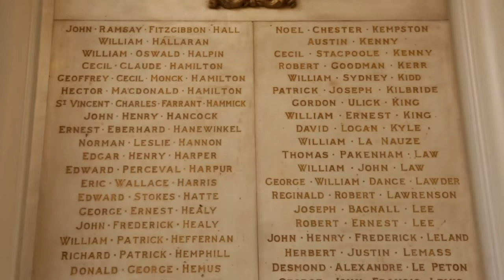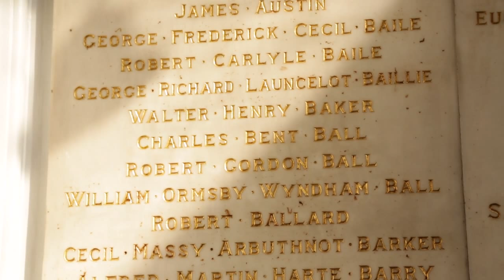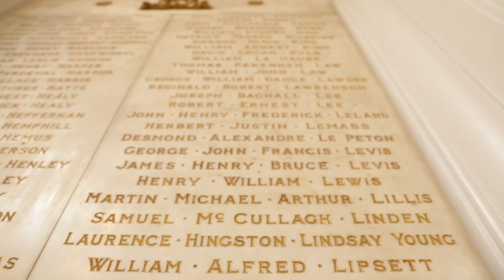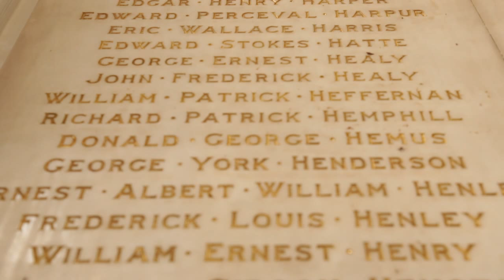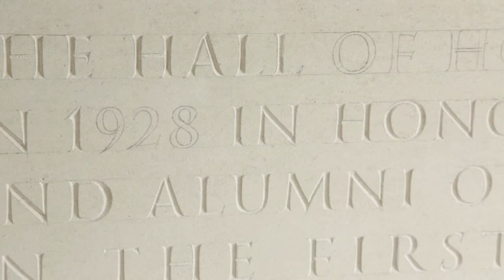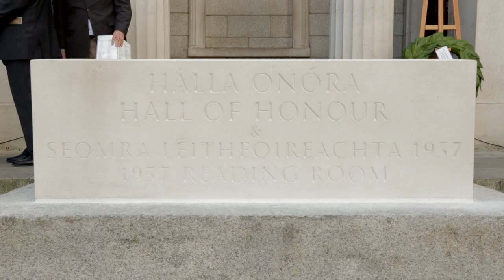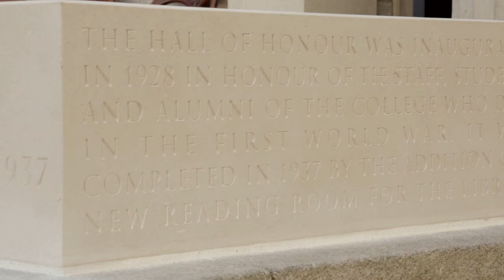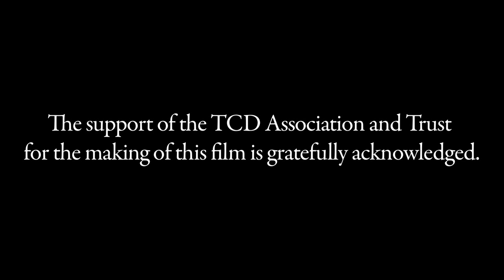Optime de patria meritorum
The unveiling ceremony at the rededication of the Hall of Honour 26 Sept 2015

Speakers:
Provost Dr. Patrick Prendergast
Prof Ivana Bacik
Lynn Ruane, Trinity’s President of the Students’ Union